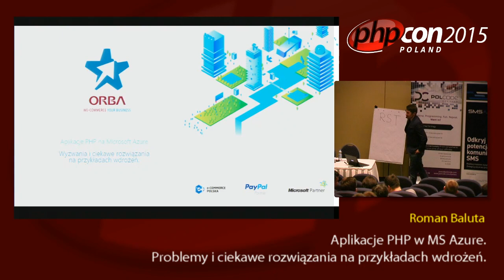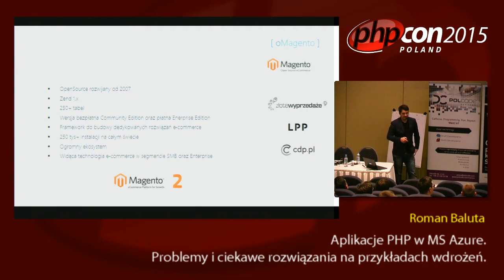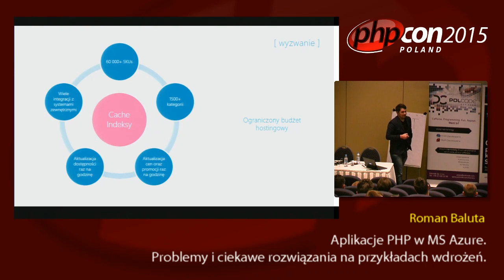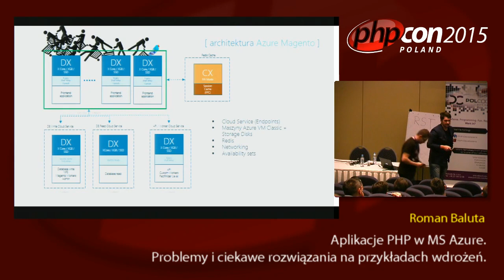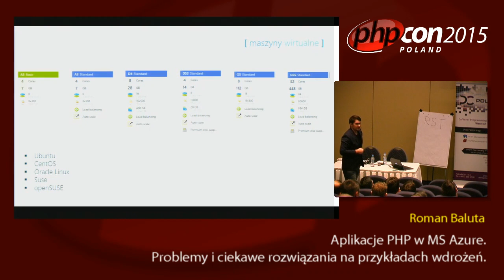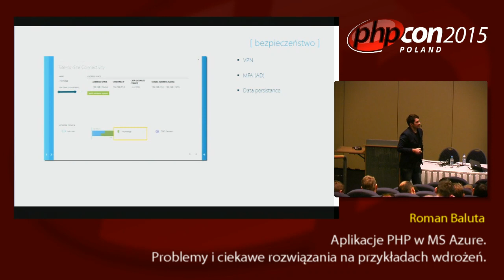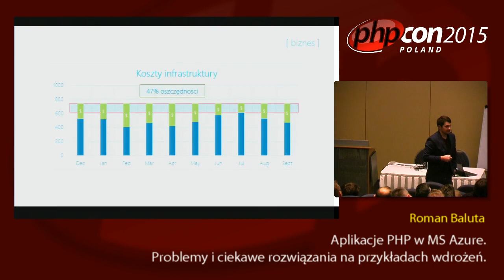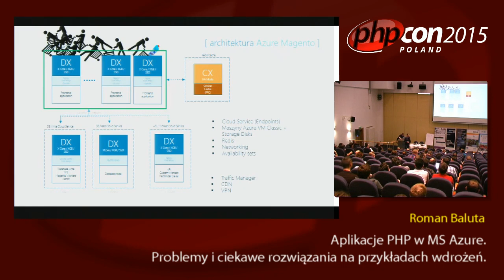Roman Baluta: Aplikacje PHP w MS Azure. Problemy i ciekawe rozwiązania na przykładach wdrożeń.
Problemy i ciekawe rozwiązania na przykładach wdrożeń.